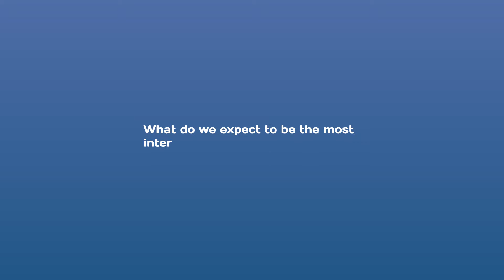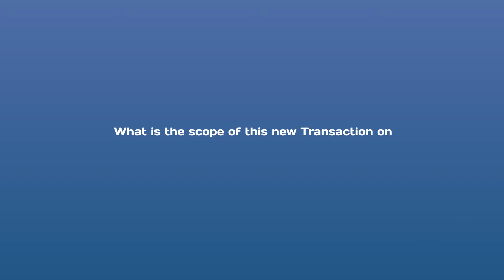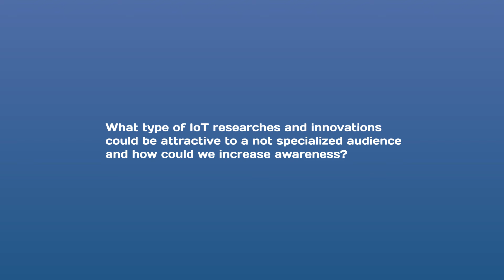IoT360° Summit 2015: interview with Prof. Mischa Dohler, Chair Professor, King’s College London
Prof. Mischa Dohler (King's College London) keynote speaker at the upcoming IoT360 Summit 2015 talks about the future of the Internet of Things.